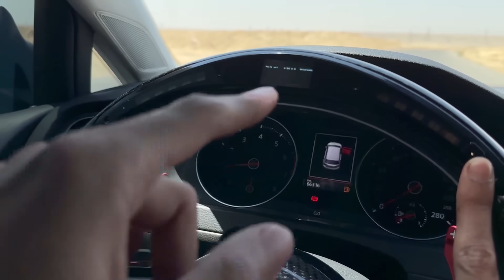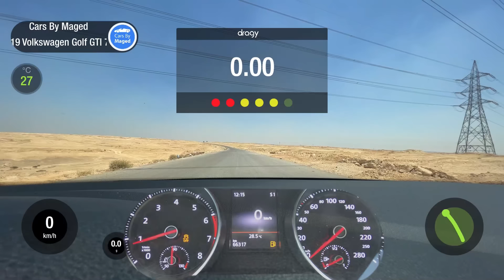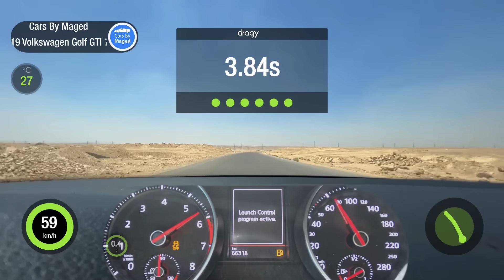متكلفة جدا | Golf GTI 7.5 with a lot of Carbon Fiber جولف جي تي اي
اكواد التخفيض Noon  مصر السعودية الامارات   MCAR  MAGED10  MAGED50  NOON20  NOON21   NOON22

AMERICAN EAGLE 8% CODE:  BKBM

Waffarha.com: MAGED

SIVVY: MAGED       CC          DZ1

Ariika: MAGEDa

Rayashop.com:  Maged  Maged10   Maged20

Raneen.com  Egypt مصر  :  MAGED

MAGED

Bath & Body:  M3DM BZP8